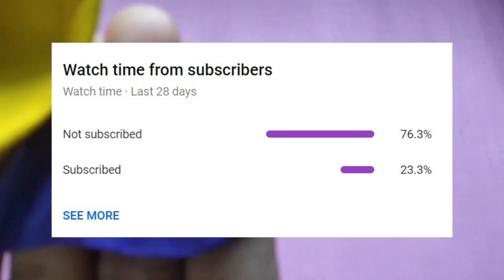Snowman || Christmas craft with Yarn || woollen craft || Christmas DIY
if u wanna buy craft items ude this

if u like our content hit 'like' button 👆

follow the steps carefully, if u face any problem while doing this comment anytime u want. we shall reply your valuable comment.. 🥰🥰

best_mp3_2020, sad_call_ringtone _ Telegu ringtones _ best boys ringtones 2020 _ Attitude ringtone _ tiktok famous ringtone 2020 background instrumental tone _ tiktok best flute ringtone _ new 30 sec
instrumental music _ best hindi ringtone

please keep supporting we are new to YouTube's platform.

 Jai hind 🇮🇳🇮🇳🇮🇳🇮🇳🇮🇳